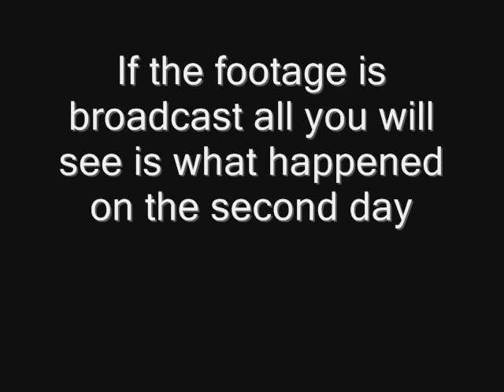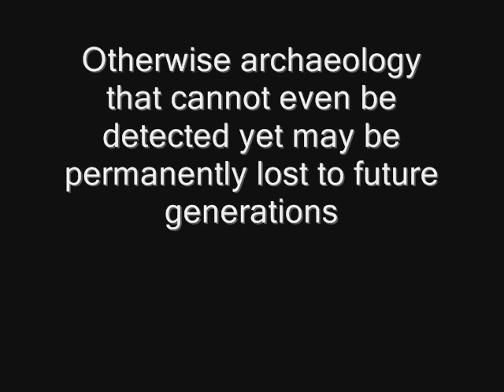TRINNY AND SUSANNAH AT THE LONG MAN - DAY 1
This slide-show shows what went on on the Long Man of Wilmington on the first day of filming, Sunday 1/7/07, the rehearsal.

None of this will be seen if the footage shot the next day is shown by ITV.